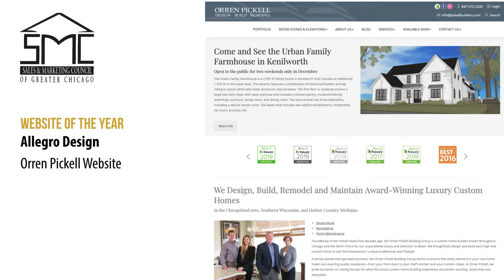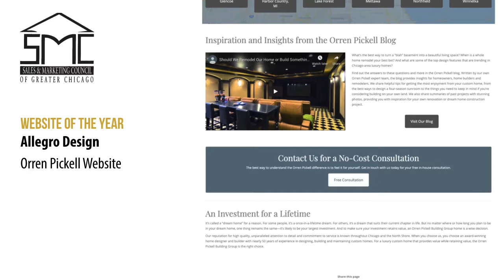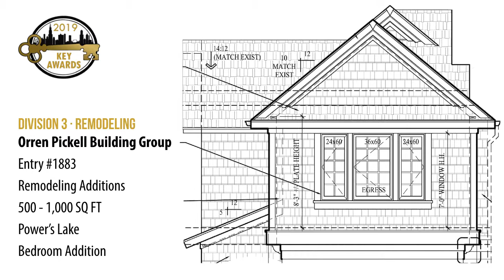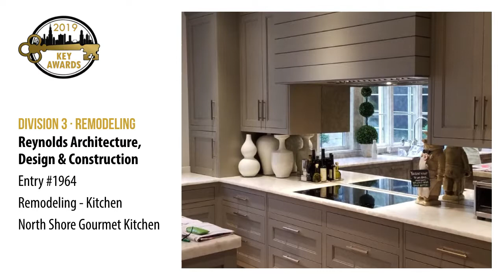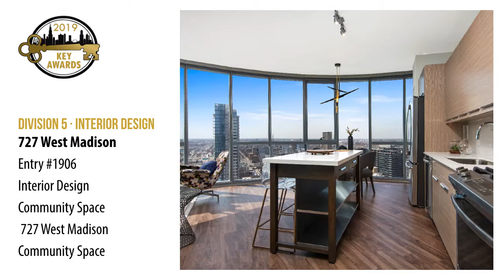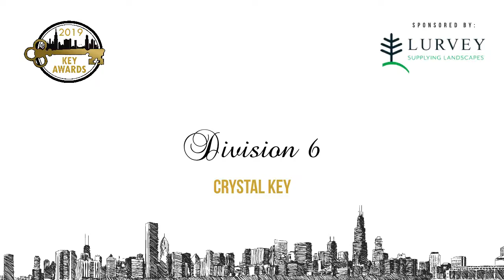2019 Key Awards Winners Slide Show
Home Builders Association of Greater Chicago 2019 Key Awards Winners